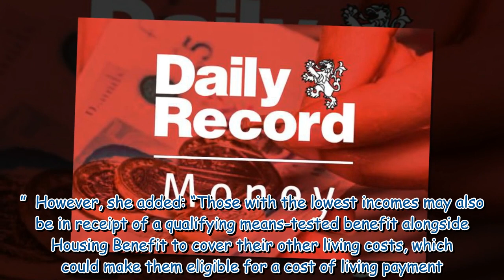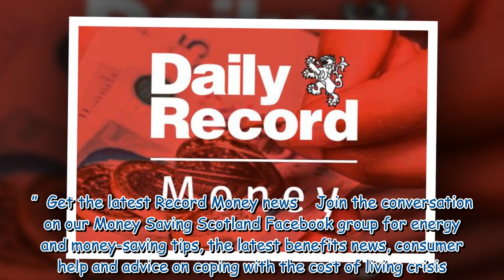New update on plans to extend cost of living payments next year